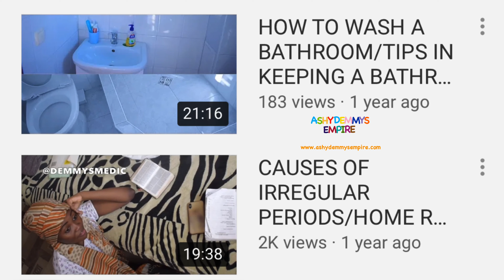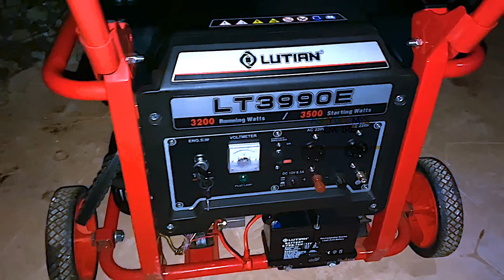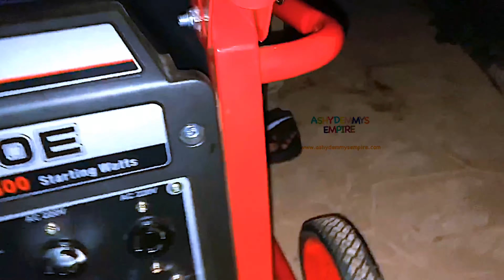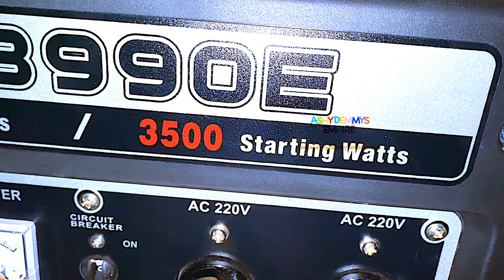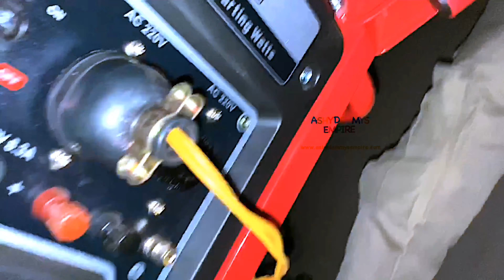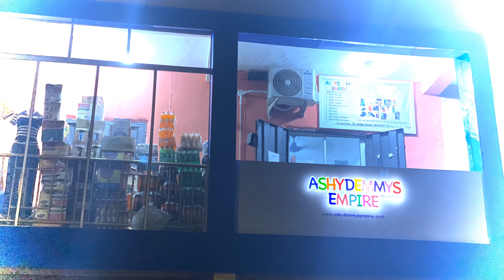SURVIVING IN A STRANGE CITY - ABAKALIKI EBONYI STATE